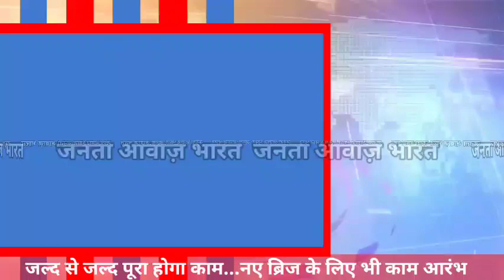Janta Aawaz Bharat जल्द होगा ब्रिज काम...लोगो की दिक्कत होगी खत्म...